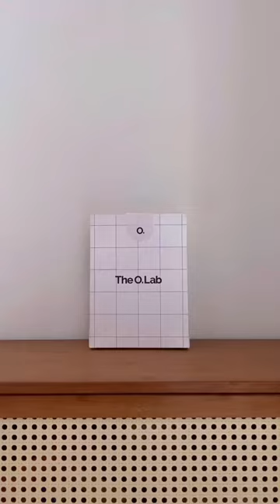For my oily / oily combo skin girlies 🤍🤍